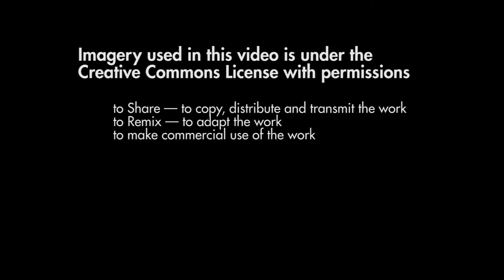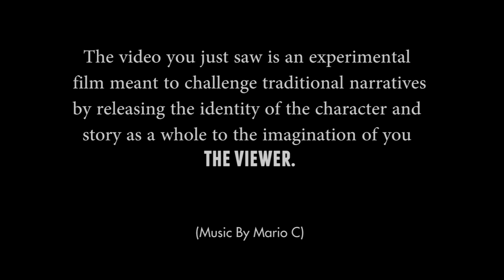MM Project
Video project inspired by man with a movie camera. This video allows viewers to decide for them selves, what the story is, whether or not the protagonist is an antihero, whether this is past or present, and is the problem physical or mental.